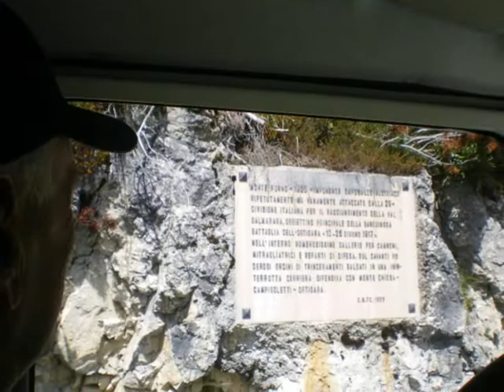Ortigara 2011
Pellegrinaggio Nazionale  Alpino